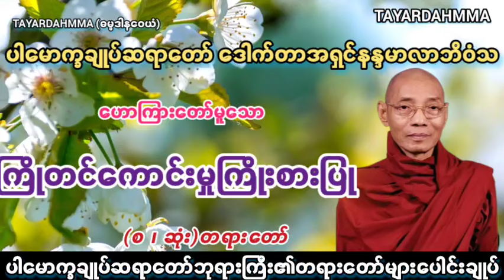ကြိုတင်ကောင်းမှု့ကြိုးစားပြုတရားတော် - ပါမောက္ခချုပ်ဆရာတော်ဒေါက်တာအရှင်နန္ဒမာလာဘိဝံသ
-မြတ်ဗုဒ္ဓသာသနာ ကမ္ဘာလွှမ်းပါစေ။
-မြတ်ဗုဒ္ဓသာသနာ နေလိုလလိုထွန်းလင်းပါစေ။
-မြတ်ဗုဒ္ဓသာသနာ အဓွန့်ရှည်တည်တံ့ပါစေ။
-သူတော်ကောင်းသူမြတ်လောင်းများပေါ်ထွန်းပါစေ။

🙏🙏🙏ဗုဒ္ဓသာသနံစိရံတိဌတု🙏🙏🙏
🙏🙏🙏ဗုဒ္ဓသာသနံစိရံတိဌတု🙏🙏🙏
🙏🙏🙏ဗုဒ္ဓသာသနံစိရံတိဌတု🙏🙏🙏